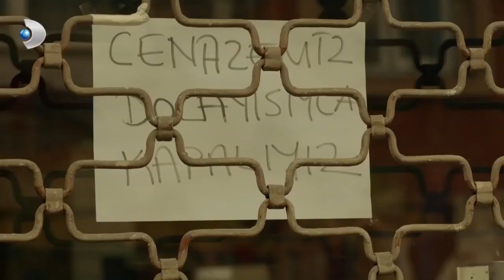Şadiye Nasıl Hayat Kadını Oldu! - Merhamet Özel Klip